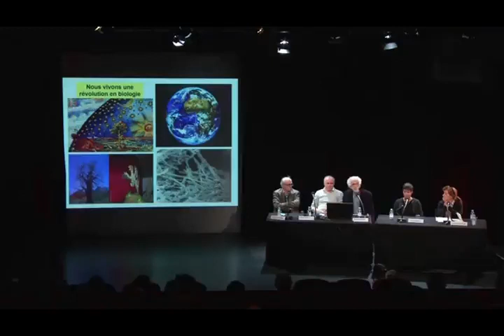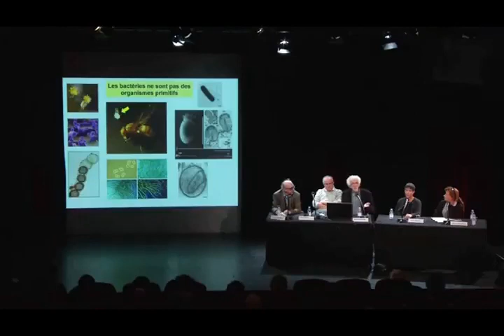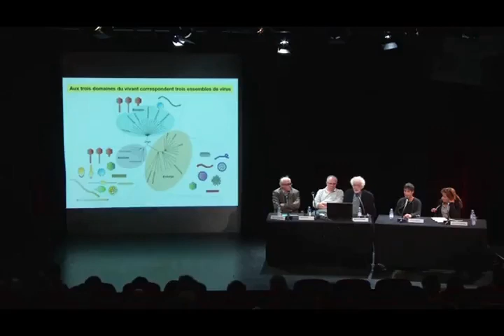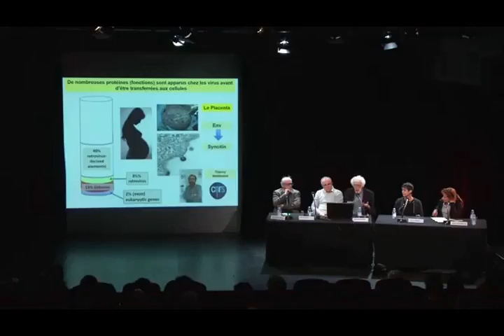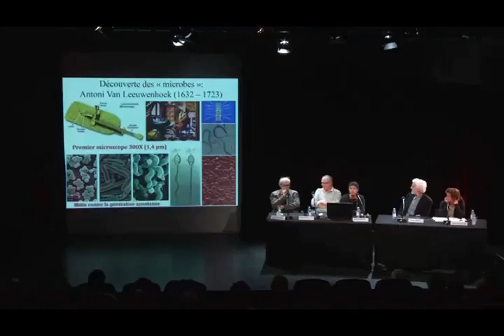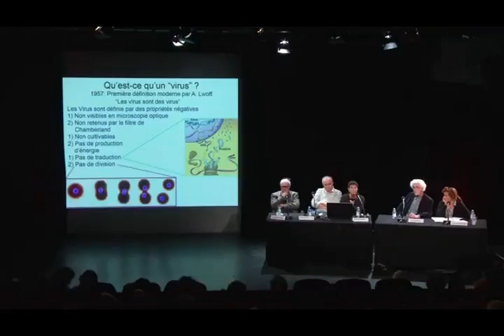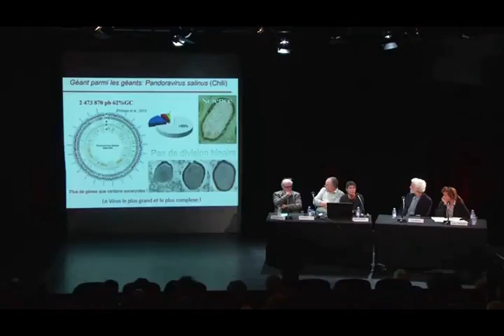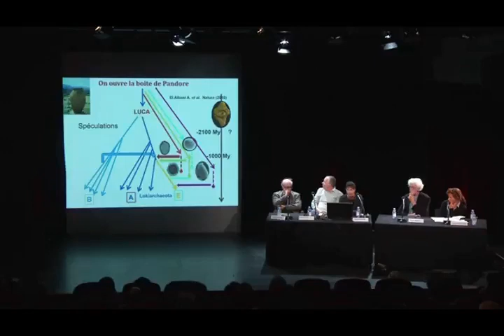Le vivant revisité#2 Qu'est ce que le vivant ? (première partie)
J'ai tenu à vous faire partager cette conférence très captivante que je vous incite à suivre jusqu'au bout;vous n'en serez pas déçus.

 Les dernières découvertes de ce début de siècle bouleversent notre conception de la vie et conduisent les scientifiques à redéfinir ce qui est vivant.

 Avec :
-Ariane Poulantzas,journaliste scientifique et documentariste(modératrice)
-Chantal Abergel,chercheur CNRS
-Pascal Ratet,chercheur CNRS
-Patrick Forterre,enseignant-chercheur  Université Paris-Sud
-Philippe Marlière,expert en biotechnologie

  ... pendant ce temps, que certains énergumènes-imposteurs-négationnistes persistent à nier l'existence des virus...et des satellites!!!